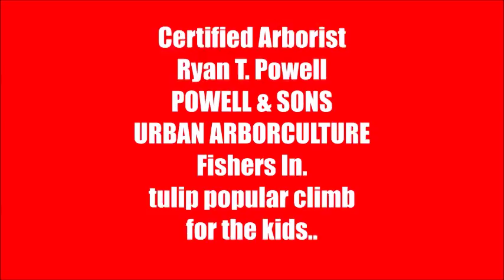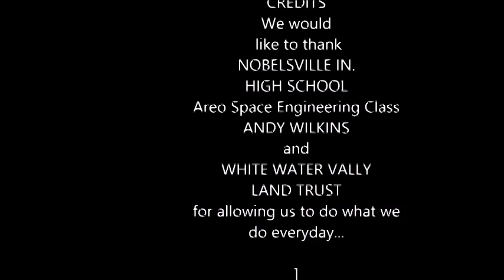Certified Arborist/High Risk Fell Specialist Ryan T Powell Fishers In.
High altitude drone retrieval Certified Climbing/Arborist Ryan Thomas Powell..Powell And Sons Urban Forestry.Fishers In.U.S.A. Tulip poplar climb 145 ' with 40' bag retrieval on drone. 2014 Eastern Indiana White Water Land Trust..Alt.climb /Srt decent.

 in eastern Indiana...certified arborist Ryan Thomas Powell.. Powell and Sons Urban Forestry Fishers In. USA . tulip poplar climb 145 " .